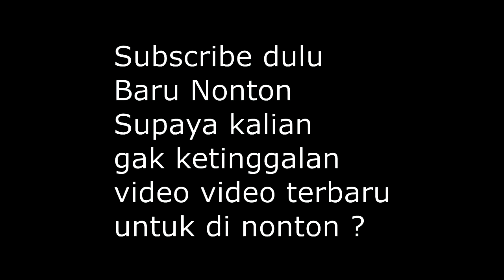2 TAHUN PANJANGIN RAMBUT JADI SIA SIA ?? YANG GAK KUAT MENDINGAN JANGAN NONTON AJA !!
2 TAHUN PANJANGIN RAMBUT JADI SIA SIA ?? YANG GAK KUAT MENDINGAN JANGAN NONTON AJA !!

2 TAHUN PANJANGIN RAMBUT JADI SIA SIA ?? YANG GAK KUAT MENDINGAN JANGAN NONTON AJA !!

2 TAHUN PANJANGIN RAMBUT JADI SIA SIA ?? YANG GAK KUAT MENDINGAN JANGAN NONTON AJA !!

2 TAHUN PANJANGIN RAMBUT JADI SIA SIA ?? YANG GAK KUAT MENDINGAN JANGAN NONTON AJA !!